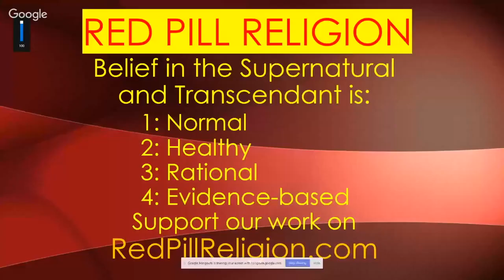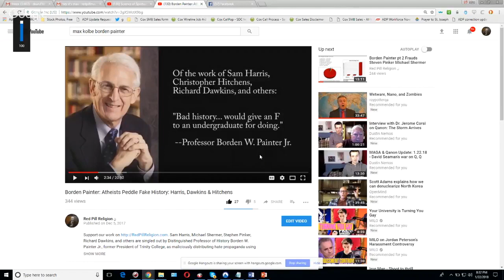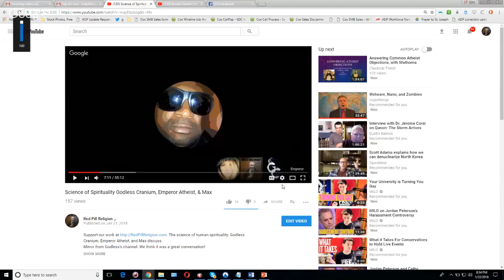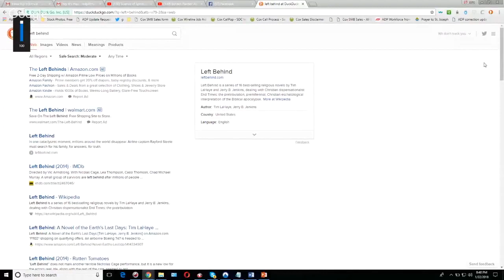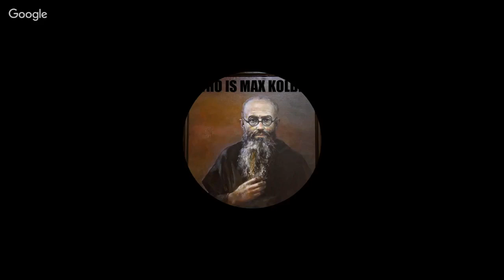State of The Atheism Address ~ Deflate+Escape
Max and myself discuss the current state of atheism, and touch on a number of other topics.